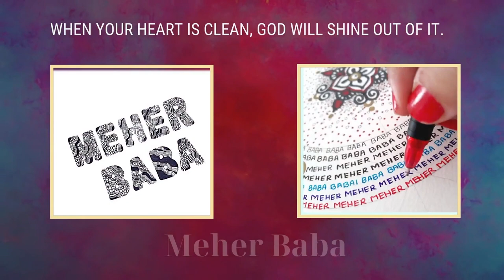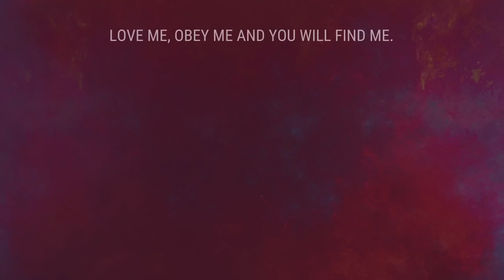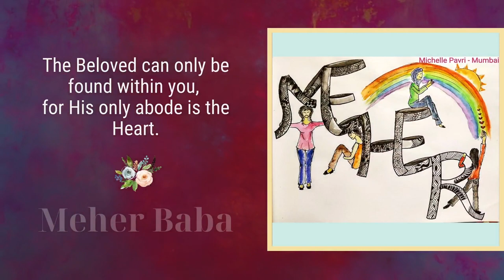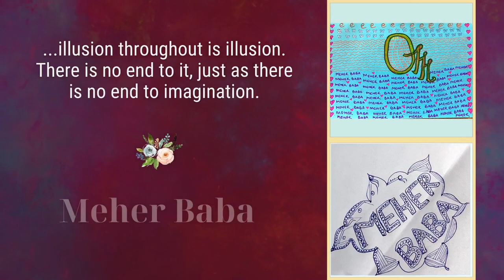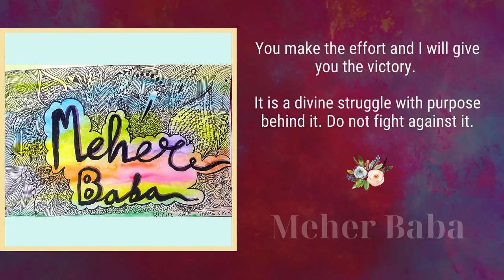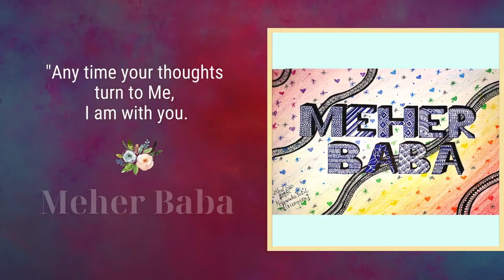MbYAS - 2020 Doodle Name Art Workshop